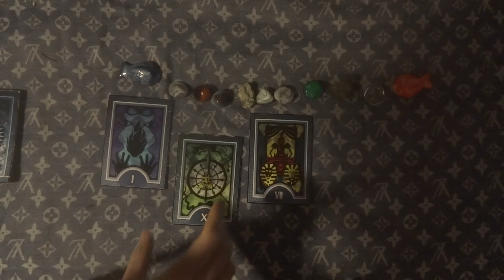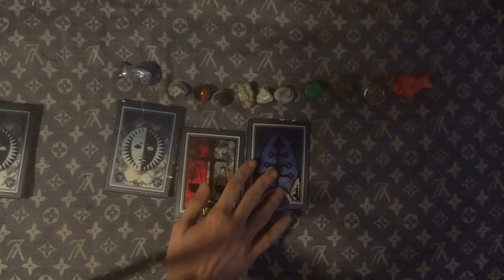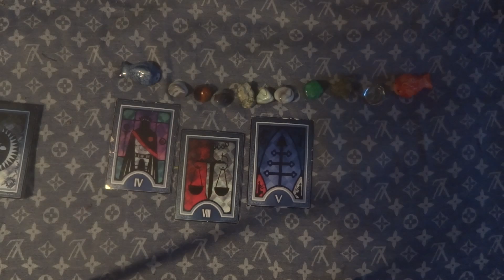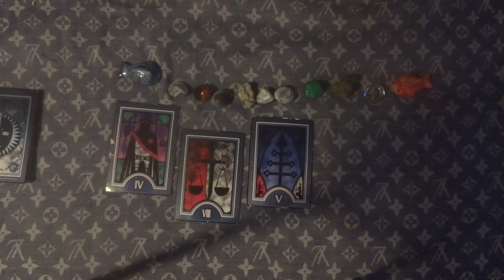December 1st Daily Video Reading